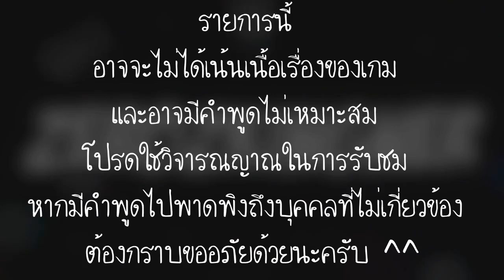[Pixelmon : Fourly] #15 ผมไม่เกี่ยวน้าา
หลังจากเงียบไปนาน กลับมาแล้วจ้าาา

---Computer Zeroz---
NVDIA GeForce GT 620 (1GB)